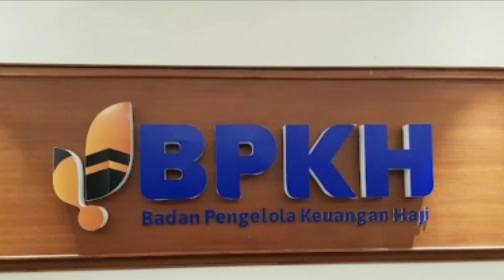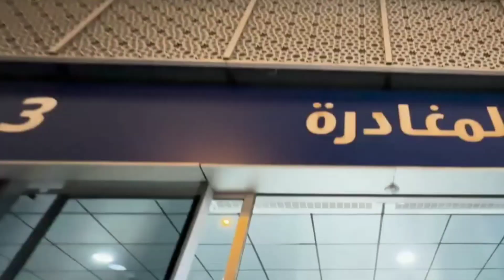Pengembalian Lebih Bayar Pelunasan Bipih Sebagian Jemaah Haji 2023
Dilansir dari laman bpkh.go.id,  bahwa berdasarkan surat keputusan Kepala Badan Pelaksana BPKH nomor 364 BPKH.00/09/2023 tentang pengembalian selisih saldo setoran biaya perjalanan Ibadah Haji disingkat Bipih, kepada jemaah haji berangkat tahun 1444 hijriah atau 2023 masehi dan Sesuai dengan Amanat Undang-Undang Nomor 34 tahun 2014, Badan Pengelola Keuangan Haji, BPKH, pasal 26 huruf g dan PP 5 tahun 2018 Pasal 19 dan pasal 39, BPKH berkewajiban mengembalikan selisih saldo Bipih jemaah. Dalam rangka memenuhi kewajiban tersebut, BPKH telah melakukan rekonsiliasi dengan Kementerian Agama dan Bank Penerima Setoran jemaah berangkat 2023.

Pengembalian selisih saldo Bipih jemaah diberikan kepada jemaah yang memiliki saldo lebih besar dari Bipih yang ditetapkan masing-masing embarkasi sebagaimana tercantum pada Keppres Nomor 7 Tahun 2023 tentang Biaya Penyelenggaraan Ibadah Haji Tahun 1444 Hijriah atau 2023 Masehi yang bersumber dari Biaya Perjalanan Ibadah Haji dan Nilai Manfaat.

Daftar nama jemaah yang mengalami lebih bayar pelunasan Bipih dapat dilihat pada tautan berikut

sumber:bpkh.go.id, kantorurusanhaji,